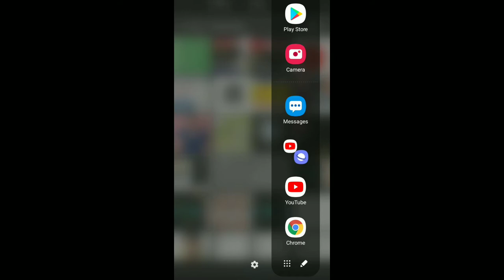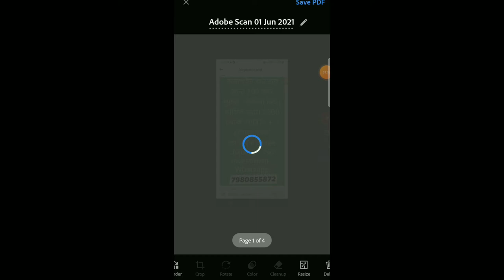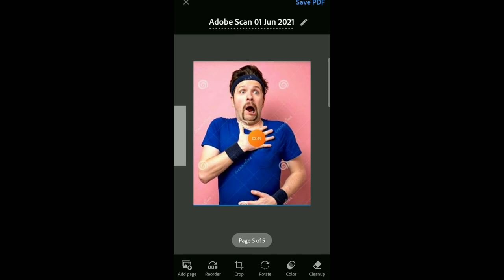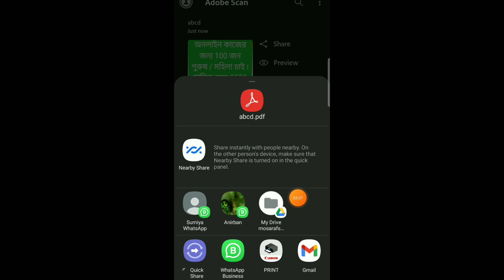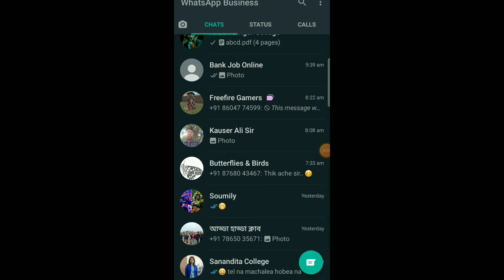How To Make PDF File in Mobile Bangla :Offline and Online | Best Image to PDF Maker Apps For Android